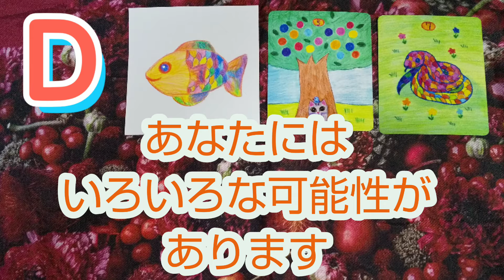ルノルマンカード占い🌈今のあなたに幸運をもたらすもの🌠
ルノルマンカード占い🌈
今のあなたに幸運をもたらすもの🌠
A・B・C・D・E・F・G・Hのどれかを選んでください🍀
A 0:15   B 1:02   C 1:42  D 2:23
E 3:15   F 4:12   G 5:06   H 6:00

MA(エムエー)です！ゆるい動画を投稿します！